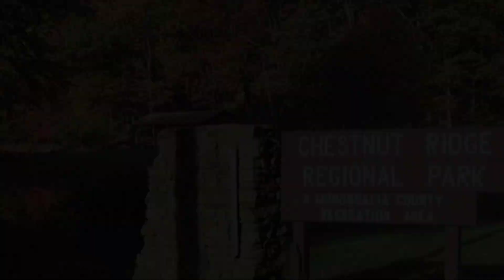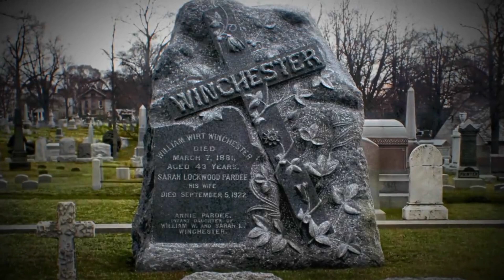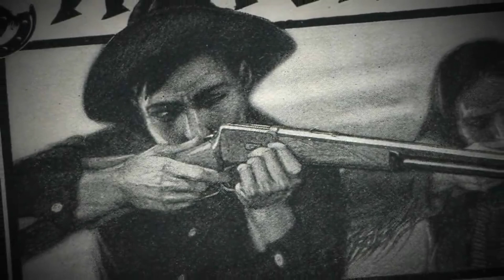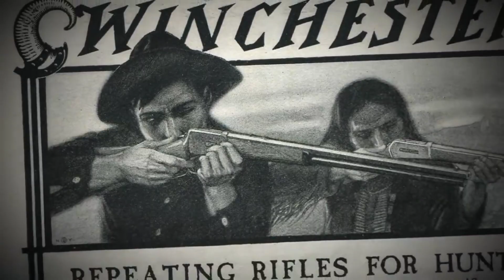12 Most Mysterious Places Scientists Still Can't Explain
Embark on a thrilling journey to explore the world's most captivating and enigmatic places that baffle even the brightest minds in science. Join us as we unravel the mysteries concealed within these intriguing structures, leaving us in awe and wonder. Let the adventure begin